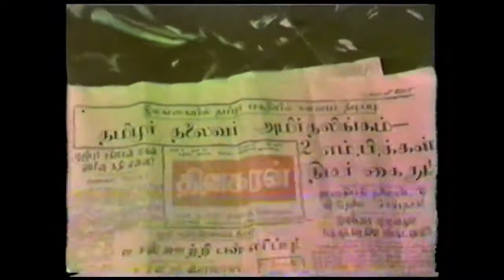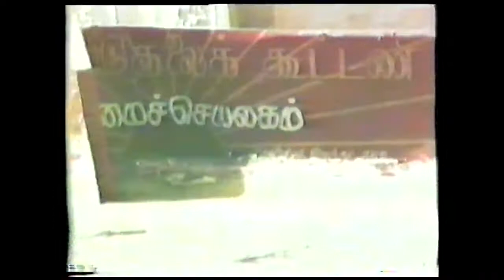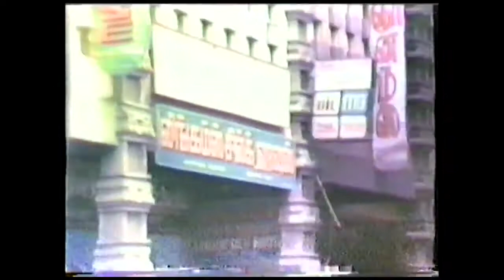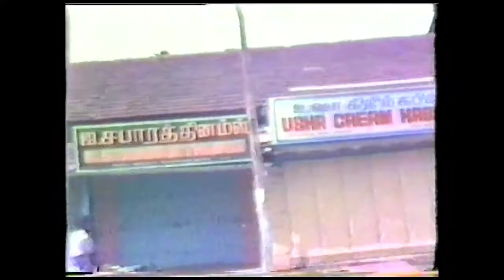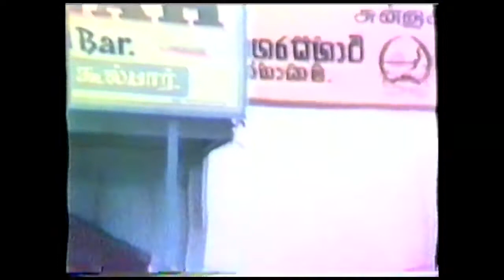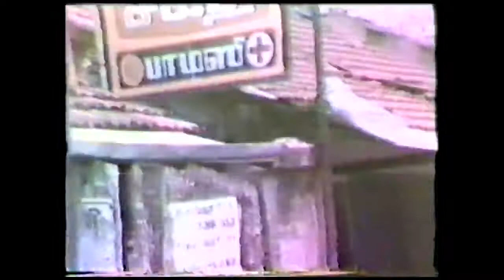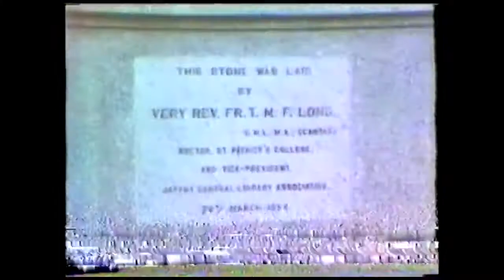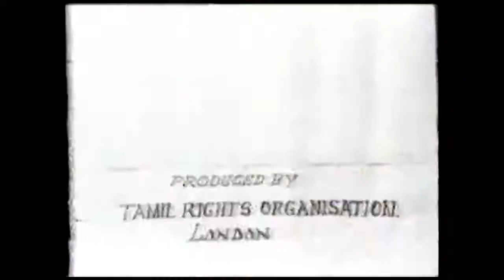Jaffna on Fire Documentary produced on June 4th 1981 by Anton Philip and late Rev. Fr. Mary Bastian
The Documentary “Jaffna on Fire” was produced on 4th June 1981 in Jaffna by Anton Sinnarasa Philip and late Rev. Fr. Mary Bastian.  - Tamil Version